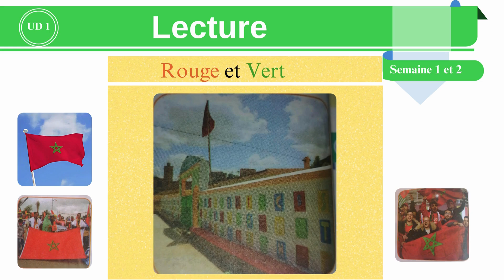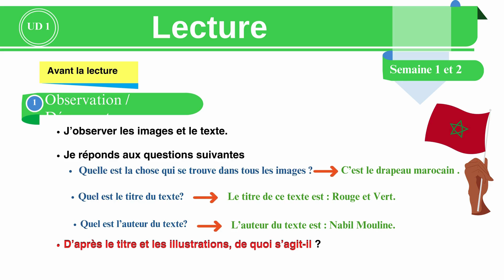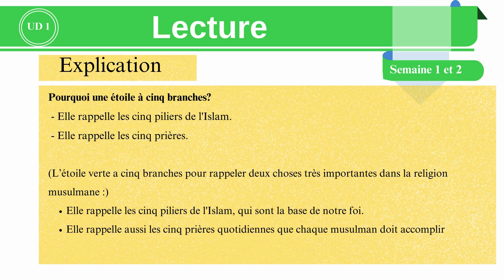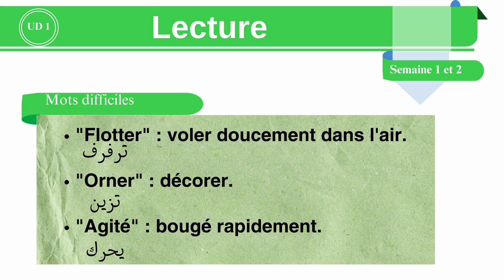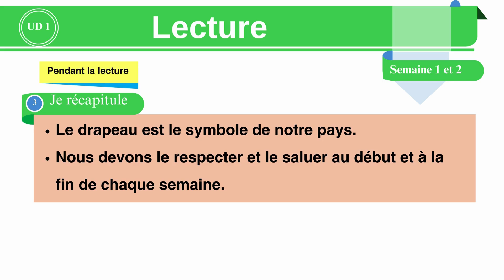Lecture 4 AEP // page 11 // Rouge et Vert .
Cette vidéo éducative vous emmène dans un voyage au cœur de la civilisation marocaine à travers une lecture captivante du texte Rouge et Vert, tiré du livret scolaire "Pour Communiquer en Français". Destinée aux élèves de 4ème année du primaire (8 à 10 ans), où le français est une langue étrangère, cette leçon aide les enfants à :

✅ Identifier les informations importantes dans un texte
✅ Lire couramment un texte informatif
✅ Comprendre la signification de l’étoile verte et ses cinq branches

👨‍🏫 Enseignants : Intégrez cette vidéo dans vos cours pour enrichir la compréhension de vos élèves sur le drapeau marocain et son symbolisme.

👪 Parents : Partagez cette ressource avec vos enfants pour les aider à découvrir leur patrimoine tout en apprenant le français.

🎓 Élèves : Améliorez votre lecture en français tout en apprenant des faits fascinants sur votre pays !